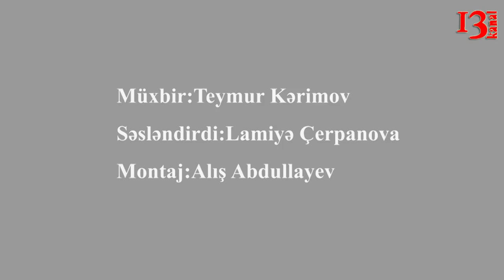Fiziki və əqli qüsurlu uşaqlara dərs keçmək üçün pul yoxdur ?! ...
Bu gün Sumqayıt şəhərindən gələn 25 müəllim Təhsil Nazirliyinin qarşısında etiraz aksiyası keçiriblər. Onlar KANAL13-ün xüsusi müxbirinə bildiriblər ki, 9 ildir Sumqayıt şəhərində fiziki imkanları məhdud olan uşaqlara dərs keçiblər. Bu ilin Sentyabr ayından isə onlarla müqavilə imzalanmayıb. Səbəb kimi isə onlara büdcədə pulun olmaması göstərilib.